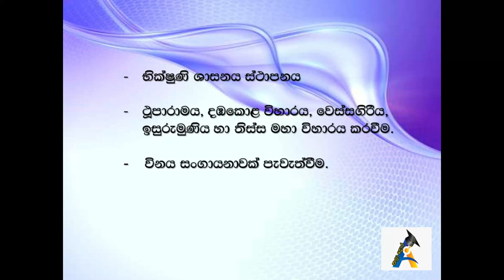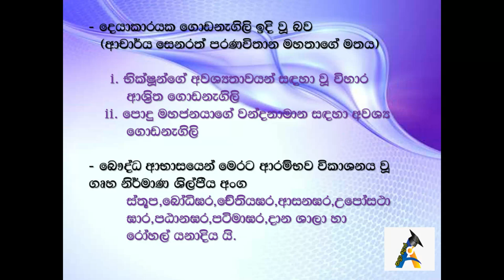දේවානම්පිය තිස්ස රජතුමා | King Dewanampiyathissa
An introduction about king Dewanampiyathissa.